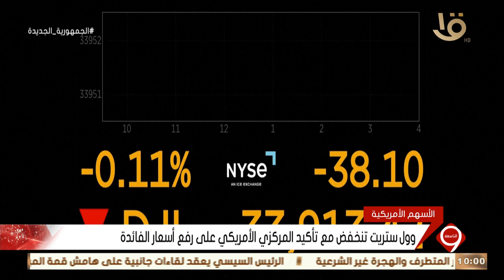نشرة التاسعة | أخبار الاقتصاد.. مدبولي يناقش مقترحات تحفيز نشاط البورصة المصرية للسلع